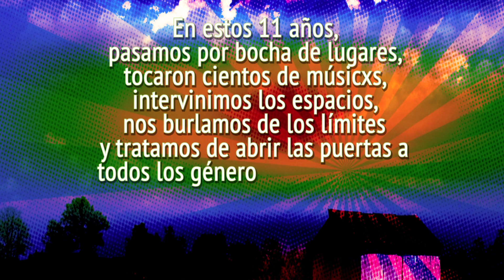Fiesta Eyeliner MEGA ♛ 11vo. ANIVERSARIO ♛ el SÁB 07/MAR con WENDY SULCA y SARA HEBE en vivo!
El SÁBADO 7/MAR es nuestro 11vo. cumpleaños y los invitamos a disfrutar de una Eyeliner edición MEGA nada más ni nada menos que en el genial GROOVE (Palermo), donde vamos a gozar de nuestras queridas WENDY SULCA y SARA HEBE en vivo, además de regalos, sorpresas, intervenciones y todo lo mejor de la fiesta.